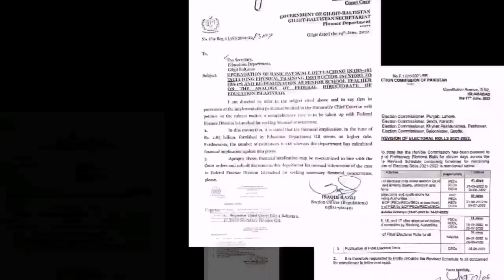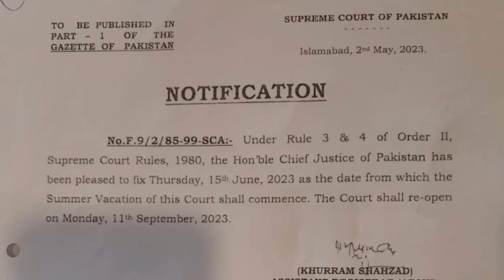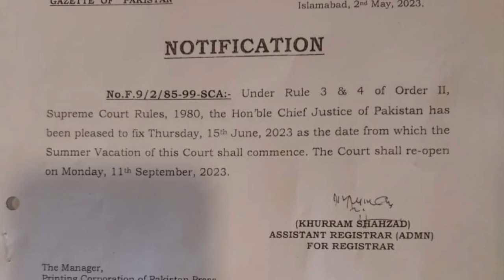Bad News For Pensioners | Supreme Court Of Pakistan Announced Summer Vacation 2023!